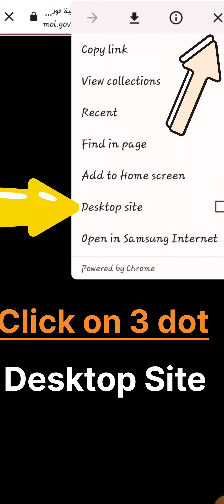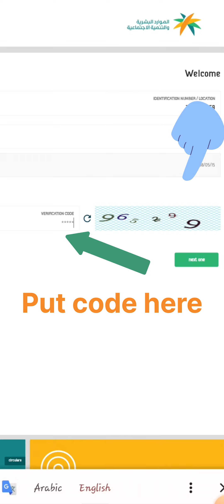How to Check Iqama Expiry date without Absher Latast update 2022 , Iqama check karny ka tarika 2022,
Iqama  ki expiry date check karny ka tarika
How to check iqama expiry date online
Check iqama expiry date
iqama expiry date checking without absher